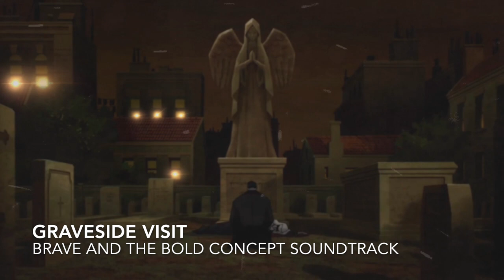Graveside Visit | Batman: Brave and the Bold Concept Soundtrack (by Jonathan Cox)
Bruce visits his parent's graves in this newest track I've composed for this concept soundtrack!

All music composed and performed by Jonathan Cox. I use Cinematic Studio Strings, Cinematic Studio Solo Strings, Cinebrass, Cinesamples, Musio, and Logic Pro X for recording.